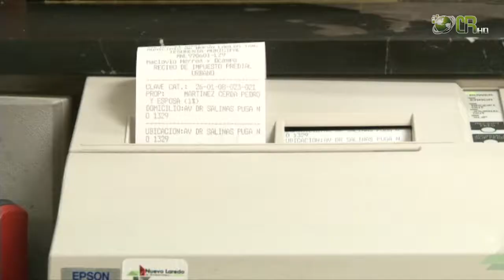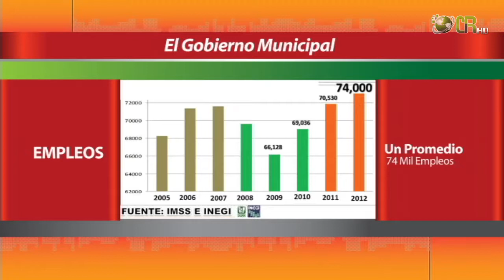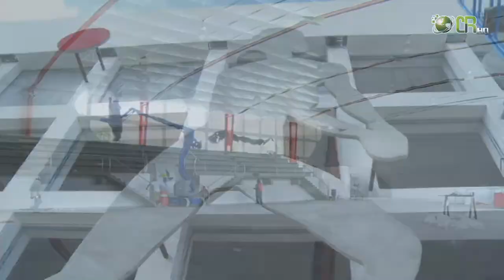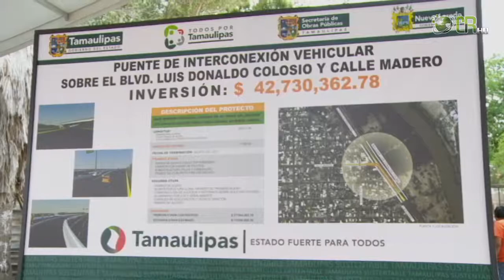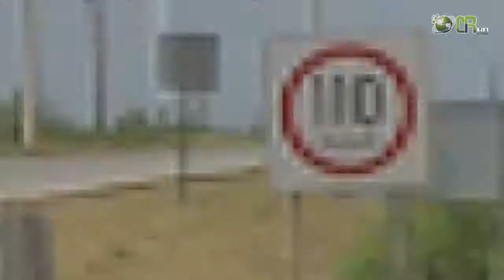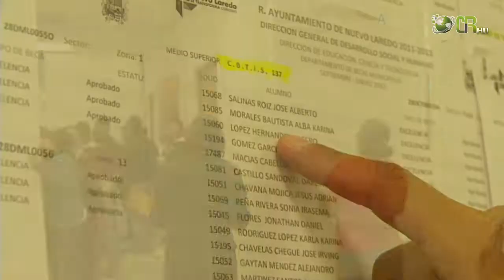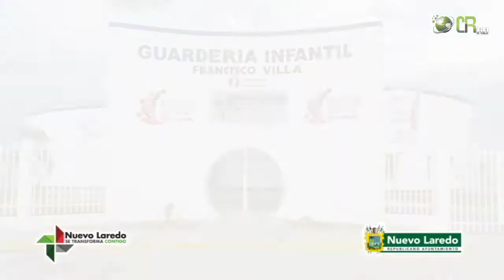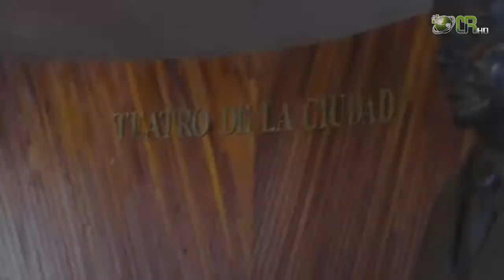CRN: TERCER INFORME BENJAMIN GALVAN GOMEZ